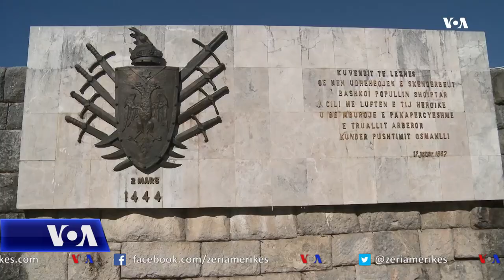577 vjetori i “Besëlidhjes shqiptare”/ Flasin Albin Kurti, Zijadin Sela dhe Shaip Kamberi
Në qytetin e Lezhës u përkujtua sot 577 vjetori i “Besëlidhjes shqiptare”, ku princat shqiptarë, nën udhëheqjen e Gjergj Kastriotit Skënderbeut, u bashkuan  kundër perandarisë osmane. Në ceremonitë e rastit morrën pjesë edhe drejtuesi i Lëvizjes Vetëvendosja, kryeministri i ardhshëm i Kosovës, Albin Kurti, Zijadin Sela, kreu i Aleancës për Shqiptarët në Maqedininë e Veriut, deputeti shqiptar në Kuvendin e Serbisë, Shaip Kamberi, kreu i komunës së Tuzit në Mal të Zi, Nik Gjeloshaj, të cilët bënë homazhe dhe vendosën kurora me lule në obeliskun e Besëlidhës si dhe vizituan memorialin e vendvarrimit të Skenderbeut.